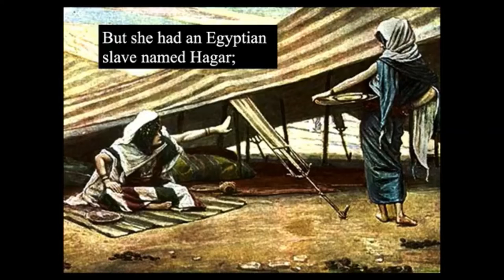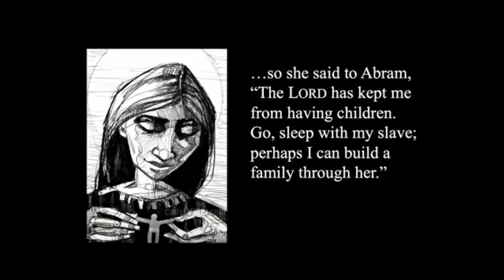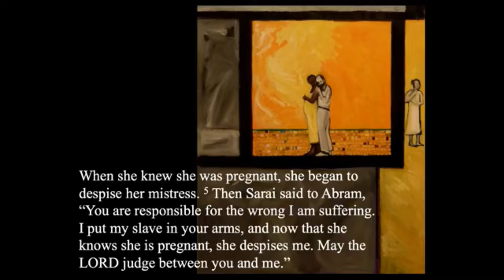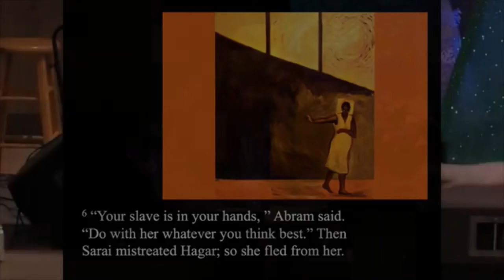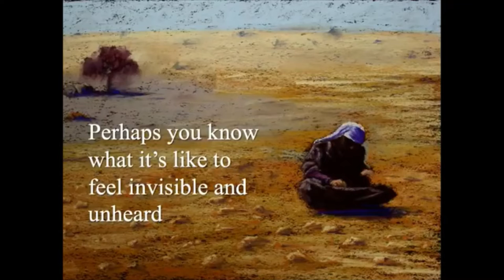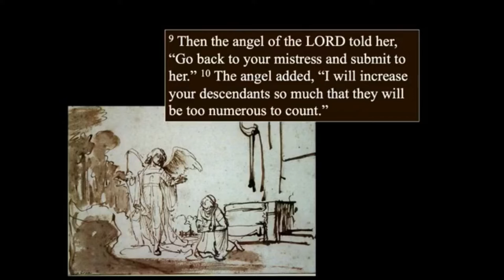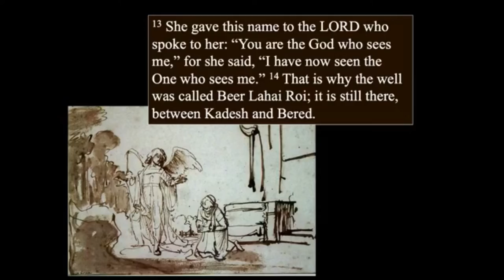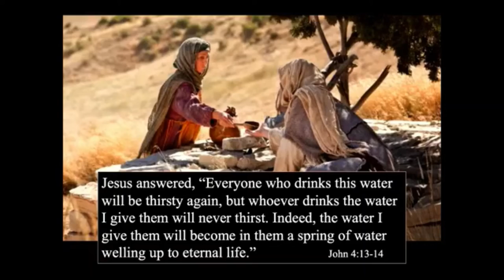February 13, 2022 1